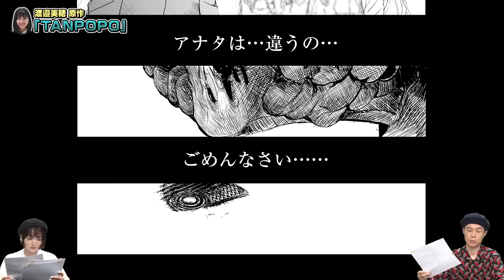【べみほのダークサイド】渡邉美穂が原作したバッドエンド漫画に花澤香菜＆ハライチ岩井が驚愕！不倫した人に魅力を感じてしまう花澤さんに岩井さんが思わず注意【まんが未知】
★「まんが未知」本編はTverで配信中！お気に入り登録もお願いします！

01:02 元日向坂46 渡邉美穂が原作！
01:36 渡邉美穂はヒズミちゃん
01:51 歪みがきてない花澤さん
02:16 テレビでエロ本読んでる岩井＆花澤
02:29 プライベートで歪みきてる岩井さん
03:11 わかっちゃいけない花澤さん〜不倫〜
04:01 恒例のVTRフリ
04:20 「TANPOPO」
08:33 混乱する花澤さん
09:02 岩井さんのスッキリ解説
10:08 タイツ破りたい岩井さん
11:11 渡邉美穂にお届け！〜完全版〜

○。．○。．○。．番組発！コンテンツまとめました○。．○。．○。．
【マンホール戦記アオイ】声優・古賀葵原案　週刊コロコロコミックで連載中！

★過去の漫画はこちらから！全部見れます！！

★スピンオフ企画「このマンガがアツい！」